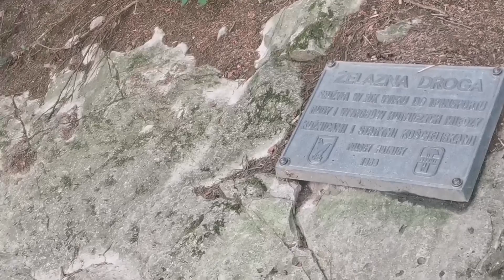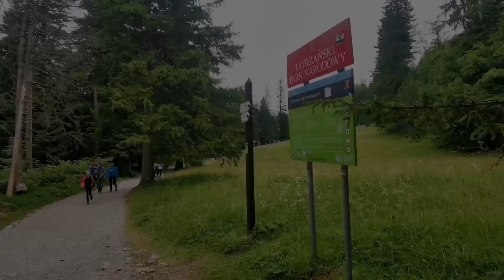Droga pod Reglami - W 5 MINUT O TATRACH odc. 12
Przewodnik po szlaku pieszo-rowerowym "Droga pod Reglami" na odcinku Gronik- Wielka Krokiew. Ciekawostki, obserwacje historyczne i krajoznawcze ustami przewodnika tatrzańskiego Władka Bętkowskiego.